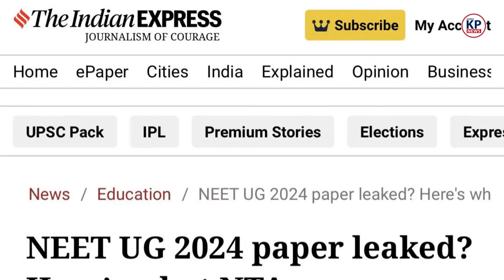NEET - 2024 परीक्षा में धांधली बच्चों ने रोते हुए बताया सच || KP NEWS || Manish